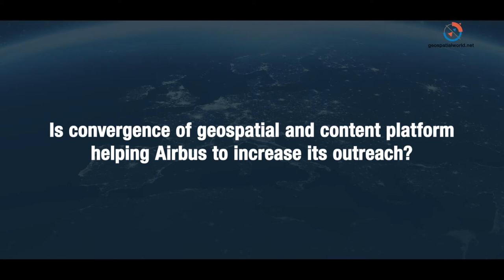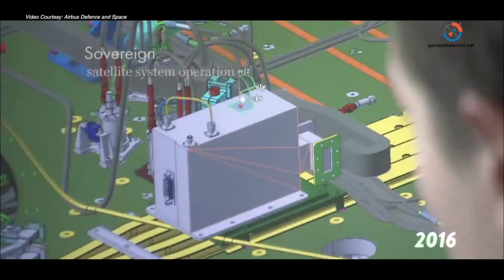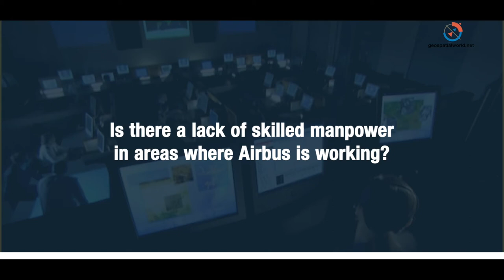François Lombard talks about Airbus Defence & Space business plans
In an exclusive interview with Geospatial World, Francois Lombard, Head of Intelligence Business of  Airbus Defence & Space, talks about organization's business plans.